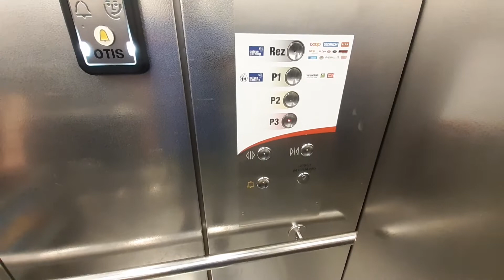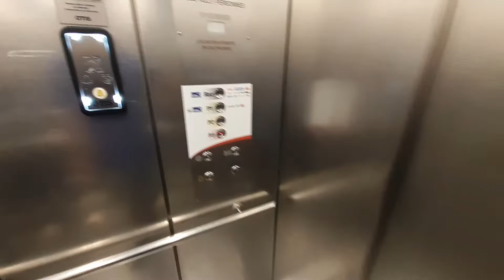276.OTIS elevator, Centre Blandonnet, Geneve, Switzerland